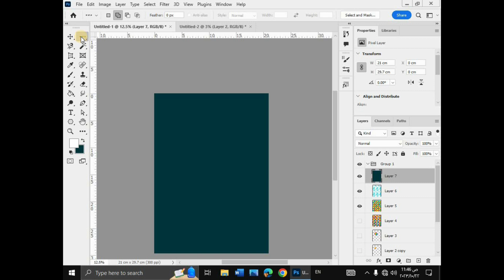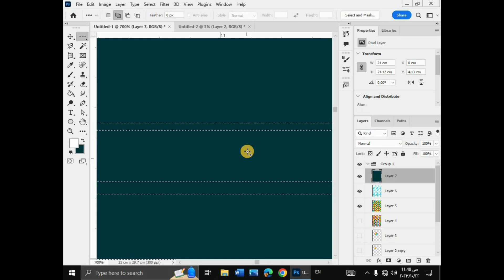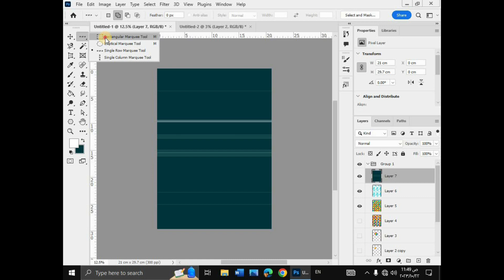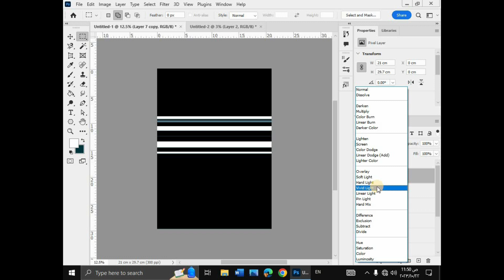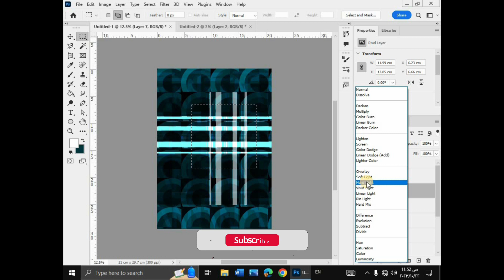دقائق معدودة : كل أسرار تصميم مقلمات الملابس والكروهات بالفوتوشوب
أسرار تصميم الأزياء بالفوتوشوب تصميم مقلمات الملابس 2024 كروهات فوتوشوب للمصممين دروس تصميم الأزياء في Photoshop تقنيات الفوتوشوب للملابس أدوات فوتوشوب لتصميم الأزياء تحرير النقوش والأقمشة بالفوتوشوب تصميم الكروهات بالفوتوشوب Photoshop للمصممين العرب تعلم تصميم الأزياء بالفوتوشوب تصميم نماذج الملابس بالفوتوشوب تقنيات الطباعة الرقمية في الفوتوشوب تصميم الأقمشة والنسيج بالفوتوشوب إبداعات الفوتوشوب في الأزياء تصميم الأزياء الرقمي تحويل الرسومات إلى نقوش بالفوتوشوب Photoshop لتصميم الأزياء التقليدية تصميم الأزياء العصرية بالفوتوشوب تصميم الأزياء والموضة بالفوتوشوب تصميم الأزياء الإلكتروني بالفوتوشوب

🔥 فصل الألوان
رابط  قائمة التشغيل ||

Summary:
(00:00) Intro
(00:49)

سلام عليكم  ♥